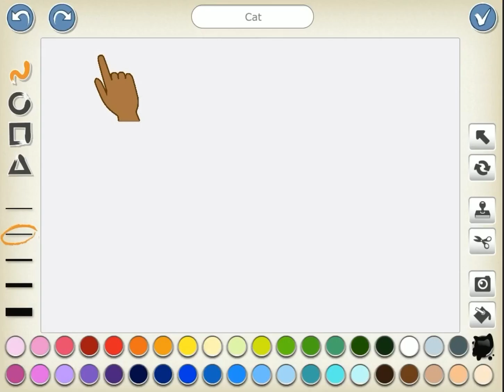Scratch jr ‘s video in 2019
3:09 it is finished and why did someone Created scratch Jr?: